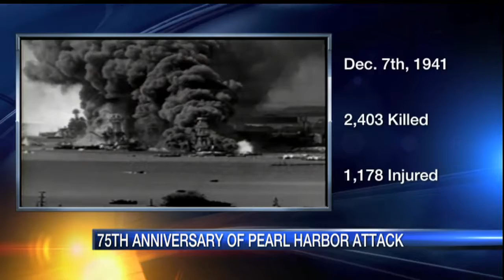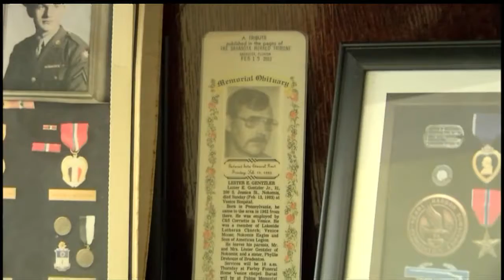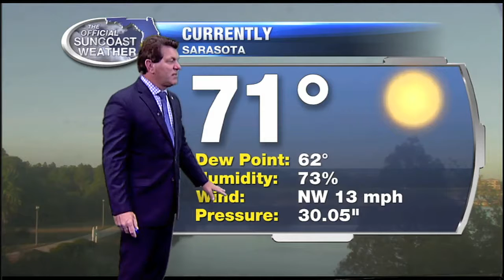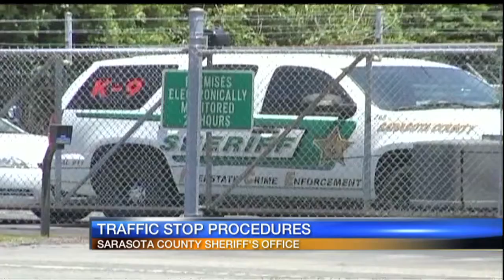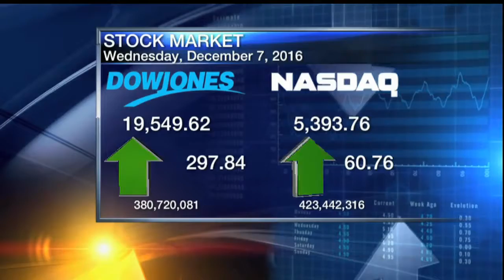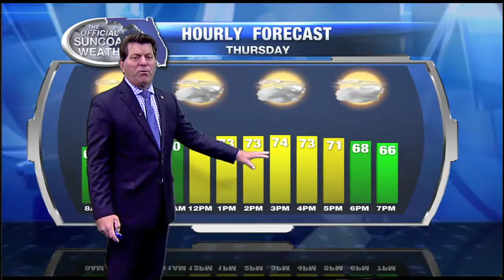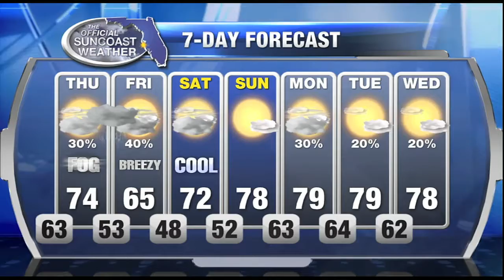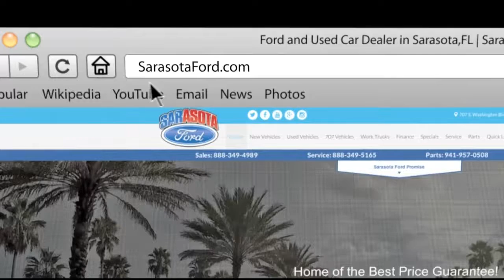ABC 7 News at 5pm - Wednesday December 7, 2016